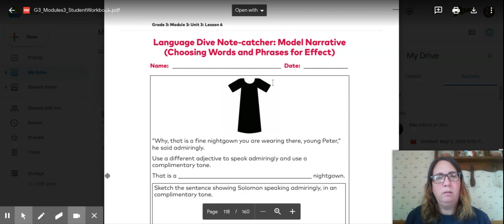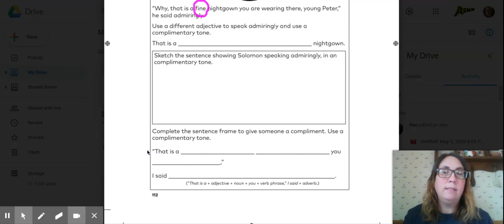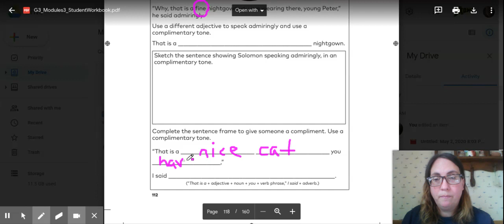Module 3 Unit 3 workbook page 112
Open EL Module 3 Unit 3 Lesson 6 workbook page 112